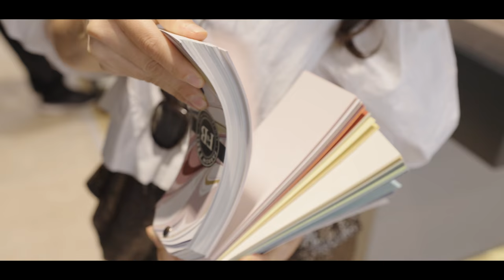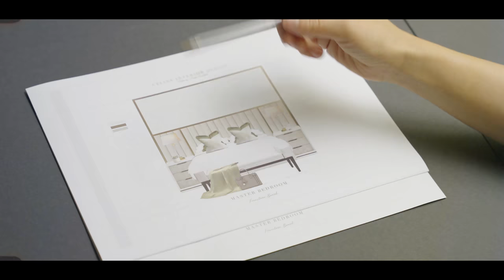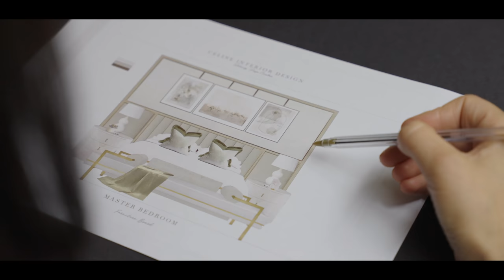A Day in the Life of an Interior Designer | Walk In My Shoes Ep. 2 | Noor Charchafchi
Celine interior design, is a world leading and award winning luxury interior design practice designing the most exclusive portfolio of homes across the UK and globally.

My name is Noor Charchafchi, I am the Director and I am going to show you into my world of being a mum of 3 whilst running a world recognised brand and company,  so I can empower others to create real experience through their homes and lives.

I created this channel to show you insights into the world of interiors, interior design tips and to show you home tours of the homes we have designed including celebrity homes.

We are always ready to connect with you and answer your questions on lifestyle and interior design.

In this new series I will be taking you around to walk in my shoes, and gain  a snap shot into the life of an interior designer. We will see some of the most beautiful and exclusive homes in London, the rest of England and around the world to show you projects that have never before been revealed.

I hope to inspire you not only to enhance your life through design, but to also follow some of my methods in doing so. This series is to help you with your own interior design and refurbishments. You can use these videos simply for your own pleasure and fun or use them as helpful interior design tutorials and guides.

Top Tips;
How to avoid major design mistakes;
Secret design lessons;
Home Tours;
Learning to interior design each space in a home;
Secret supplier reveal;

This series is about offering as much value to the viewer as possible and in sticking by that principle I would love to hear your thoughts so please comment on what you found helpful and what you would like to see more of. Your opinion matters to me and to my channel and I am committed to listening and making this space about what you need rather than what I want to put out there.

If you loved the video and my style and want to access similar products for your own home, these are links to the collaborations I have done so far so do take a look!

I have also recently launched a beautiful fabric company with a partner using British Mills and bringing the 2 elements of British fabrics together, we call it, countryside meets hollywood.

Not only do we have fabrics in our range but a whole range of accessories, cushions, throws, lamps shades and lamps and coming soon fabric bouclé costume jewellery all made with our fabrics and with real love.

If you would like to know what camera equipment we’ve used to shoot please see below:

Noor Charchafchi the founder of Celine Interior Design (named after her daughter Celine) is acknowledged as a top 50 UK interior designer providing luxury interior design services to residential homes both in the UK and internationally. She has won international design and architecture awards and has been published throughout many internationally recognised magazines and newspapers, including the Sunday Times for her personal home design.

To take a look at the latest articles published on Celine Interior Design and Noor Charchafchi:

Timestamps:

0:00 Intro
0:10 Work & Personal Life
0:40 First thing in the morning
1:10 Flower Preparation
2:57 Farrow & Ball - British manufacturer of paints and wallpapers
3:53 C.P. Hart - Luxury Bathrooms
4:52 Castrads - Custom-Made Cast Iron Radiators
5:59 Mandarin Stone - Suppliers of natural stone tiles, marble, limestone tiles..
7:38 Fish from Skandl & planning
9:01 Interruptions...
9:24 Country & Townhouse Finest 50 Interview
10:38 Zoom calls!
11:31 Revisiting a scheme
12:32 Moodboard
13:35 Outro